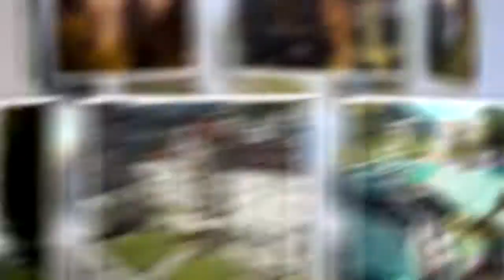Vinheta de Natal 02 - Teresópolis TV Canal 13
Vinheta de Natal com imagens marcantes de Teresópolis.